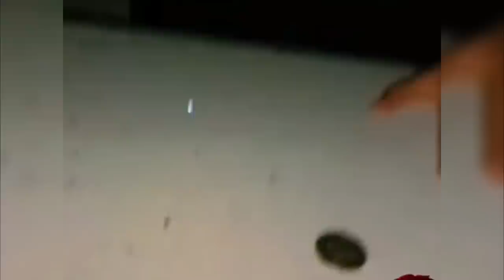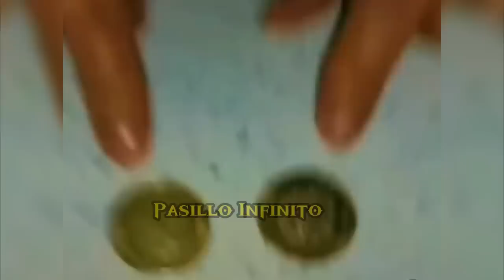Top 5 Videos de Niños Fantasmas Más Aterradores l Pasillo Infinito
"No todo lo pequeño es inofensivo. Sumérgete en este Top 5 de Videos de Niños Fantasmas Más Aterradores y descubre por qué estos pequeños espectros han causado tanto terror."